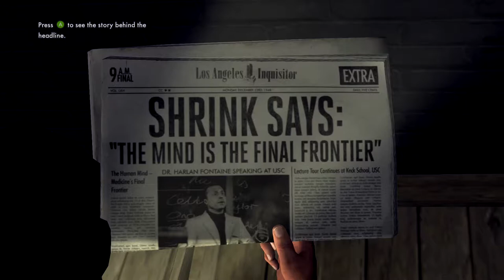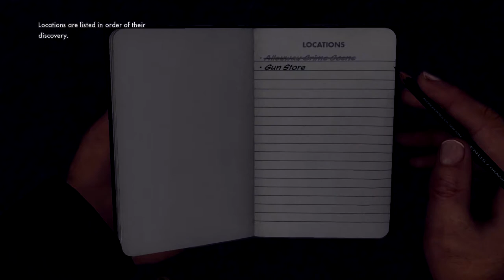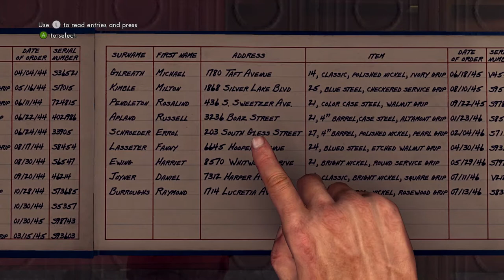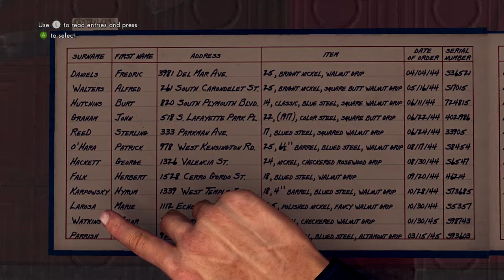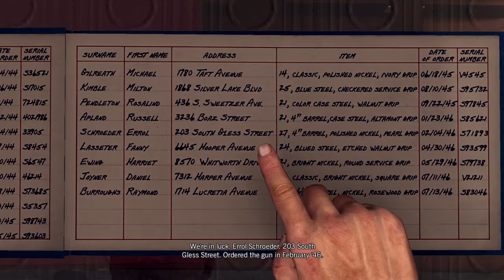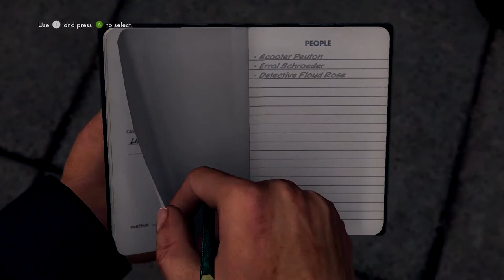L.A. Noire Part 1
We become the best dam cops LA has ever seen, and all hotdog vendors are on notice.